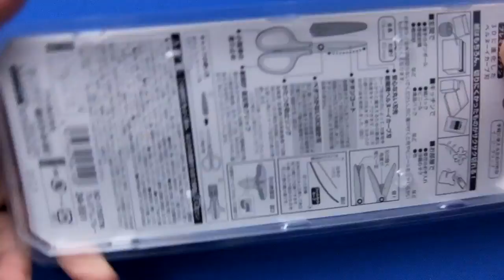「はさみ 34 551／プラス」レビュー